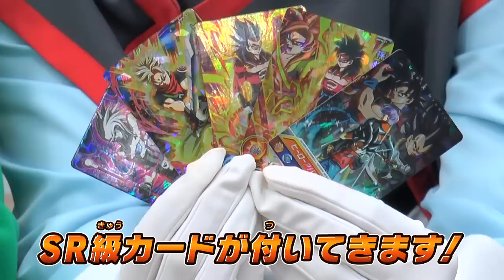【SDBH公式】超最新！！SDBHワールドミッションで最強カードVS最強ミッション【スーパードラゴンボールヒーローズ】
好評発売中のSDBHワールドミッションの最新情報を見逃すな！
もん太が作ったオリジナルカードを使って、特別ミッションに挑む！
熱いバトルが繰り広げられる！

※開発中のゲームにつき、一部商品と異なる表示があります。
※音声に一部ノイズが入る部分がございます。

★SDBHワールドミッションのローンチトレイラーはこちら！

★SDBHワールドミッション各種Movieはこちら！

★SDBHワールドミッション無料体験版はこちら！

スーパードラゴンボールヒーローズとは…
最大７対７のド迫力バトルを楽しめるデジタルカードゲーム！
「ヒーローライセンス」と「ヒーローアバターカード」を使えば、
自分の分身がゲームに登場してドラゴンボールの仲間たちと一緒にバトルすることもできるぞ！

You do channel registration, and do not miss the latest animation!
The latest information of dragon ball heroes checks an official site!

With Super dragon ball heroes…
A digital card game to be able to enjoy up to seven to seven force battle!
appears for the game, and one's other self can battle with friends of the dragon ball if I use "a hero license" and "the hero avatar card"!